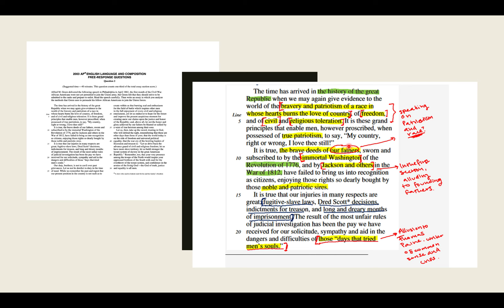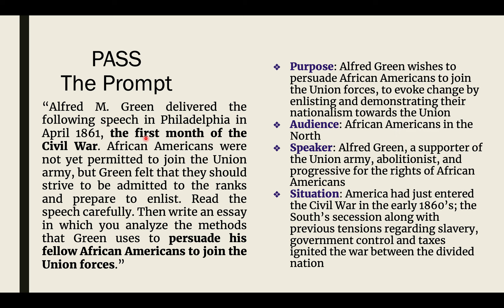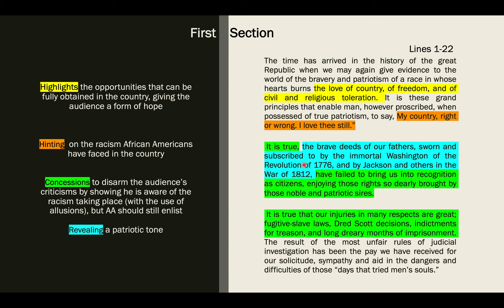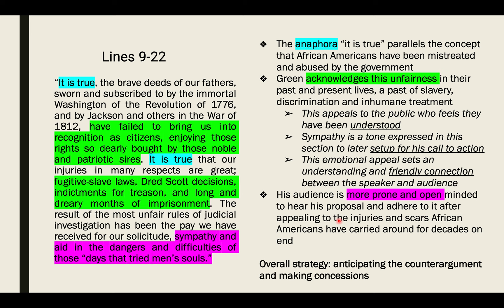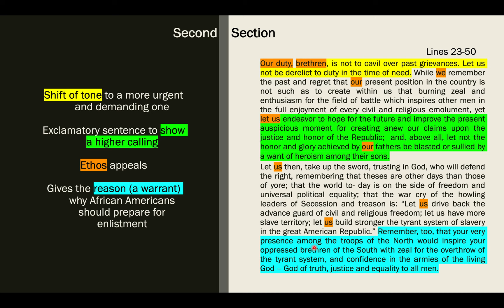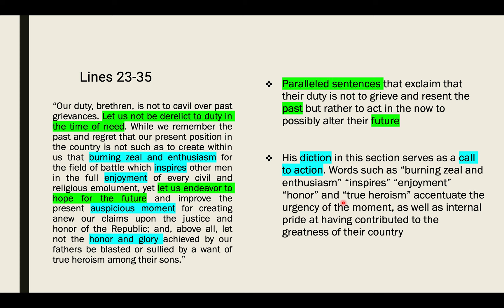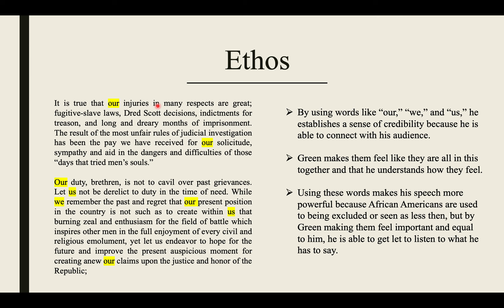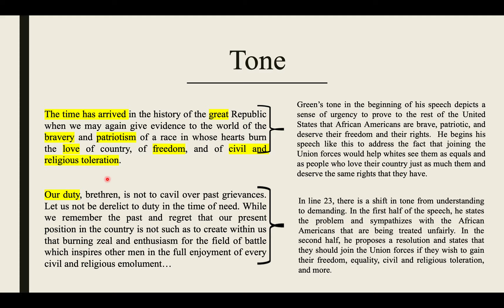2003 FRQ Alfred Green's Speech Passage Analysis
This video reviews the 2003 FRQ Rhetorical Passage on Alfred Green's speech and it offers an analysis of the strategies and devices present in the passage.